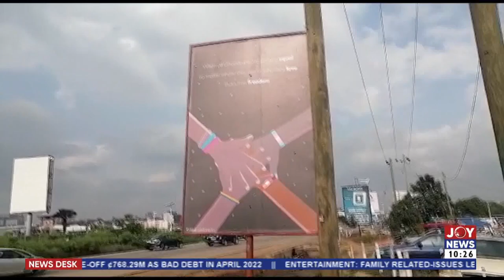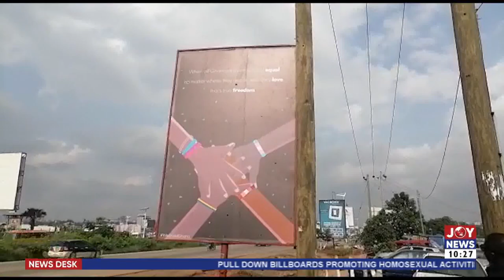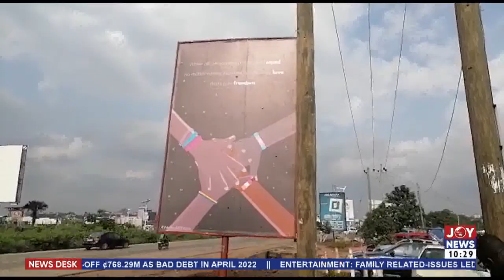News Desk with Samuel Kojo Brace on JoyNews